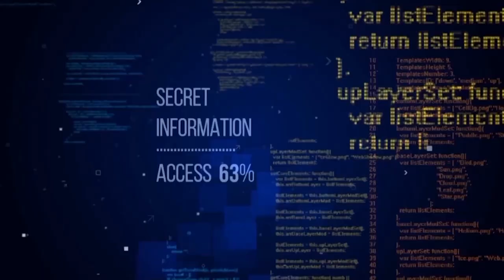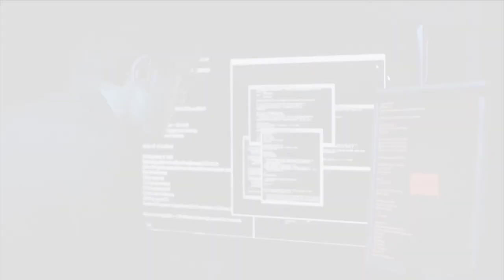PREMIER FAHIE AND GOVERNOR RANKIN CALL FOR VI COMMUNITY TO KEEP YOUTHS FROM CRIMES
PREMIER FAHIE, GOVERNOR RANKIN, KEEP YOUTH FROM CRIMES